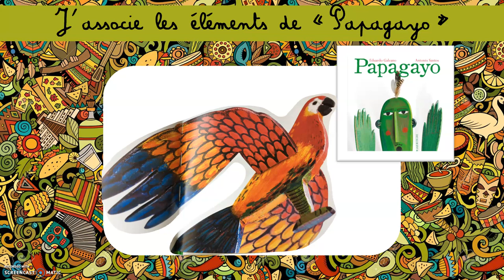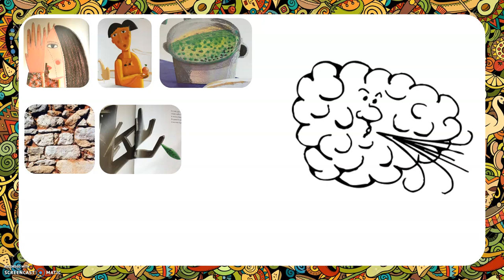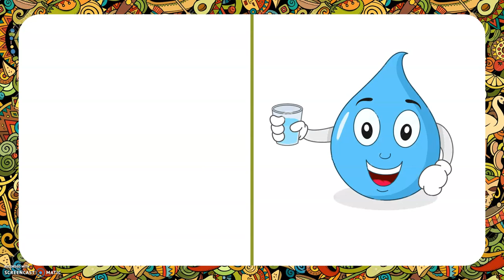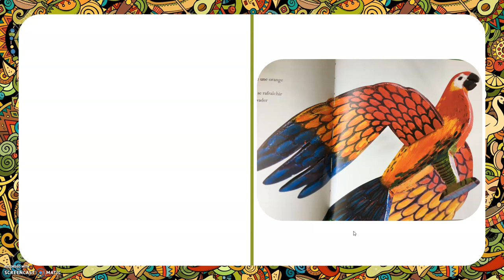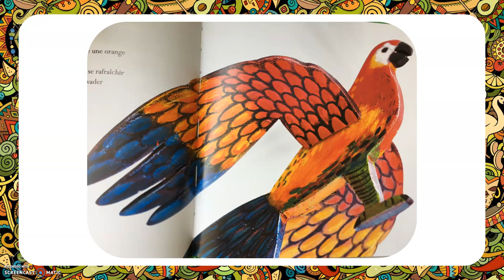Leçon maternelle : J'associe les éléments de Papagayo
Pour les parents de ma classe :
ATTENTION ! Il faut d'abord regarder la vidéo de l'histoire "Papagayo" avant de regarder celle-ci.
L'objectif de cette vidéo est d'apprendre à associer ce qu'il s'est passé à la fin avec ce qu'il s'est passé avant : le perroquet a les plumes rouges PARCE QUE le feu s'est éteint ou bien, le feu s'est éteint DONC le perroquet a les plumes rouges. Cette histoire joue beaucoup sur l'implicite et va permettre aux enfants d'apprendre à décrypter le sens.

Pour les enseignants :
Domaine "Mobiliser le langage dans toutes ses dimensions"
- Associer les éléments implicites d'une histoire.
- Catégoriser / trier les éléments d'une histoire selon le critère "avant" / "après" avec causalité